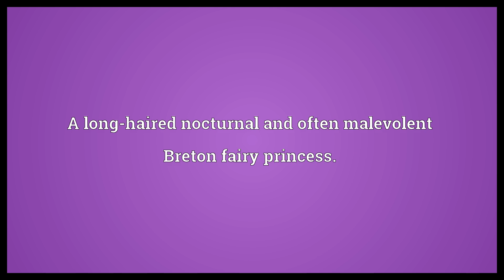Korrigan Meaning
Video shows what korrigan means. A long-haired nocturnal and often malevolent Breton fairy princess..  Korrigan Meaning. How to pronounce, definition audio dictionary. How to say korrigan. Powered by MaryTTS, Wiktionary